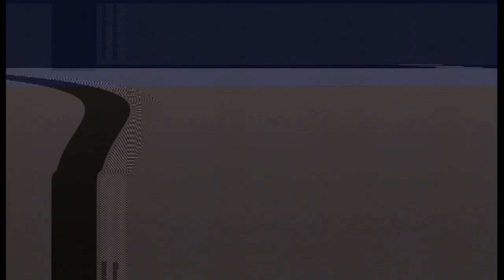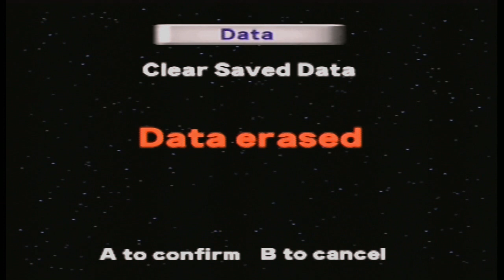Update Regarding Let's Play or gaming Session of Star Fox 64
This is a video update regarding me playing Star Fox 64 in the possible future, I mostly explain what I will do and how it is going to go down, so perk up your ears and listen well. Because this is VERY IMPORTANT!